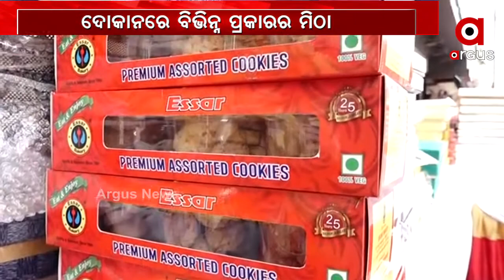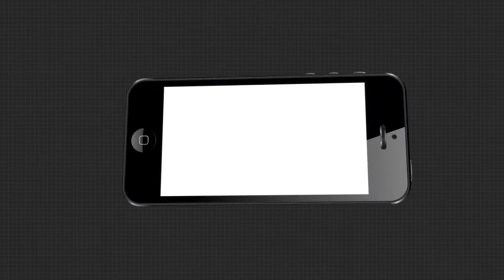ଦୀପାବଳି ପାଇଁ ମିଠା ଦୋକାନରେ ଜମୁଛି ଭିଡ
ଆସନ୍ତା ଶନିବାର ଆଲୋକର ପର୍ବ ଦୀପାବଳି । କୋରୋନା କଟକଣା ଭିତରେ ବାଣ ଫୁଟା ଉପରେ ରୋକ ଲାଗିଥିବାବଳେ ମିଠା ଦୋକାନରେ ଜମୁଛି ଗ୍ରାହକଙ୍କ ଭିଡ...